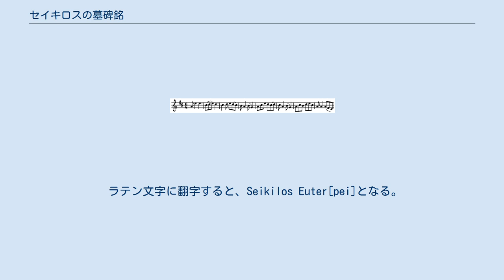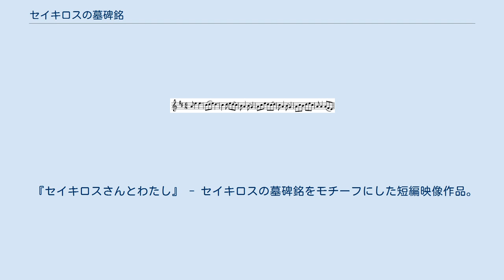セイキロスの墓碑銘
デンマーク国立博物館所蔵 セイキロスの墓碑銘（セイキロスのぼひめい、セイキロスのスコリオンとも）は、完全な形で残っている世界最古の楽曲である。
墓石に歌詞が刻まれており、歌詞の行間には古代ギリシアの音符による旋律の指示がある。
墓石はエフェソスの近隣にあるトルコの都市アイドゥン（Aydın）近郊で発掘された。
年代は紀元前2世紀頃から紀元後1世紀頃と推測される。
古代ギリシアの音楽としては、これより古いものも存在する。
だが短いながらも完全な形で残っている楽曲はこれが最古である。
 歌詞の他に、墓石には以下のような文言が刻まれている。
 この日本語訳は以下の通りである。
 また、墓石の下部には以下のような献辞が記されている。
 ラテン文字に翻字すると、Seikilos Euter[pei]となる。
これは「セイキロスよりエウテルペに」の謂であり、セイキロスが自身の妻エウテルペにこの楽曲を捧げたものと考えられている。
 歌詞の上部には、旋律を意味する記号が記されている。
以下は現代ギリシア語フォントによる墓碑銘の再現である。
 セイキロスの墓碑銘（旋律のある箇所のみ）。
 Ὅσον ζῇς φαίνου / Hóson zễis, phaínou μηδὲν ὅλως σὺ λυποῦ· / mêdèn hólôs sù lupoû ; πρὸς ὀλίγον ἐστὶ τὸ ζῆν / pròs olígon estì tò zễn τὸ τέλος ὁ χρόνος ἀπαιτεῖ. / tò télos ho khrónos apaiteî. 旋律を現代の五線譜で表記すると以下のように成る。
 五線譜による表記。
 生きている間は輝いていてください 思い悩んだりは決してしないでください・ 人生はほんの束の間ですから そして時間は奪っていく物ですから。
 『セイキロスさんとわたし』 - セイキロスの墓碑銘をモチーフにした短編映像作品。
 監督：糸曽賢志／亀渕裕、脚本：川本正文。
 ^ Don Michael Randel (2003)."Harvard Dictionary of Music",p.767. ISBN 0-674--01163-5